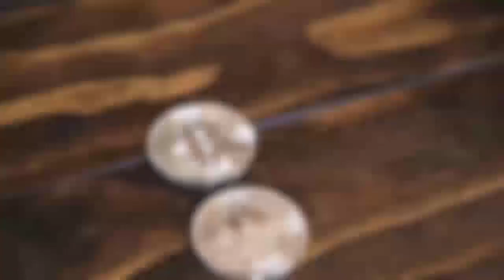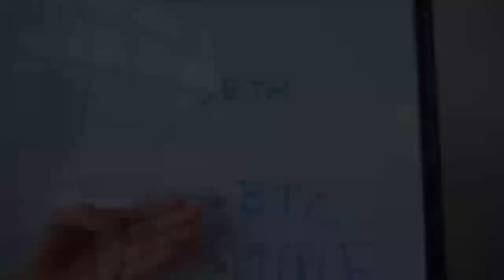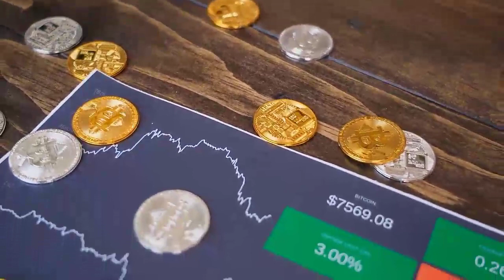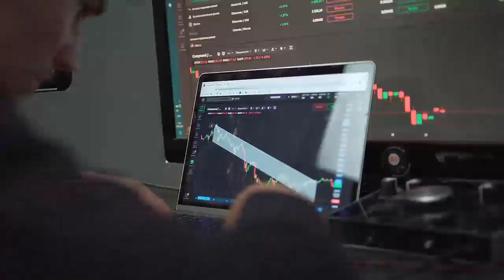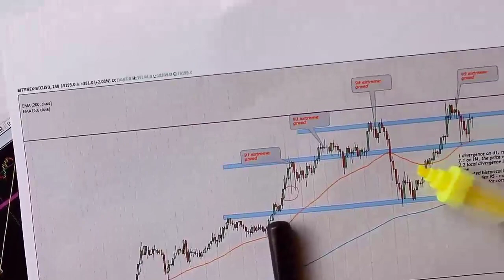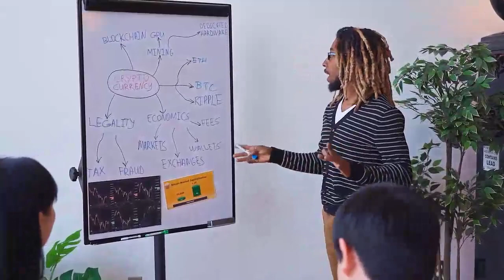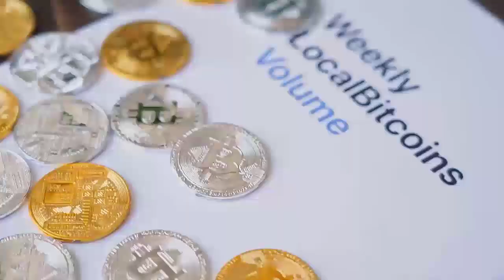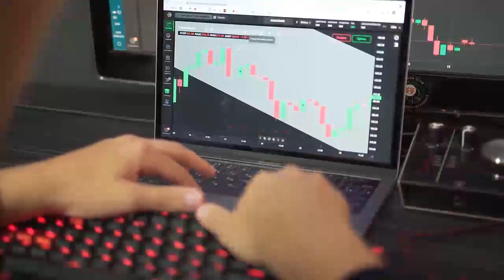This Is What EOS IS HIDING FOR 2022 INVESTORS - EOS Price Prediction 2022